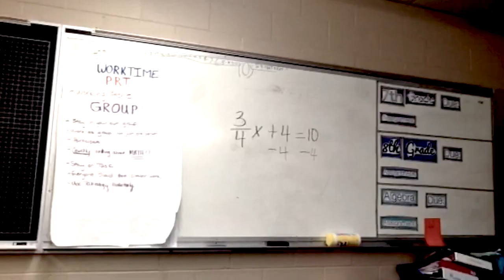All I Do is Solve-Fresh Teach Of Camanche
Simplifying and Solving equations review for students to the tune of All I Do is Win by DJ Khaled.